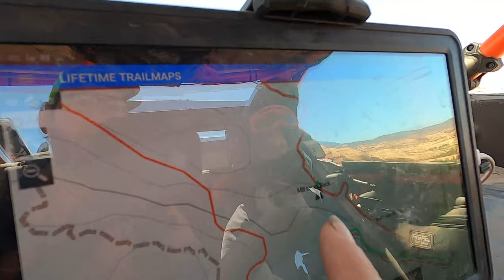Moab. Day 2 lions back to hells gate: Can Am X3 XRC RR/ RZR turbo S/ XP 1000